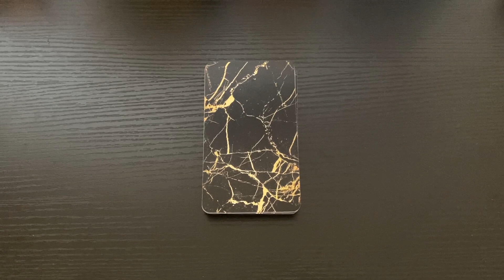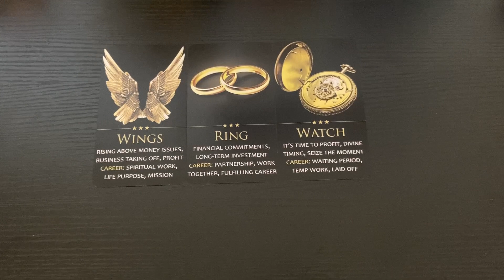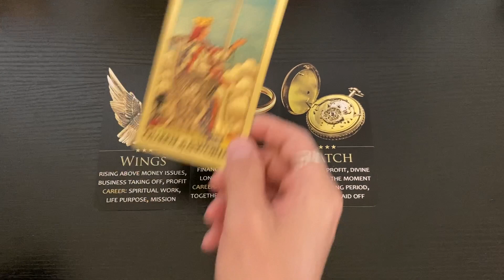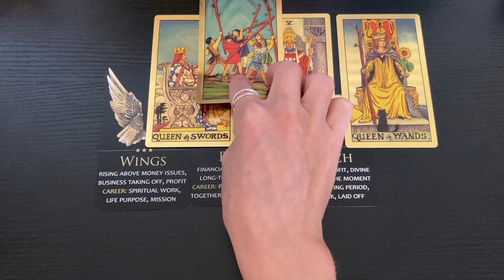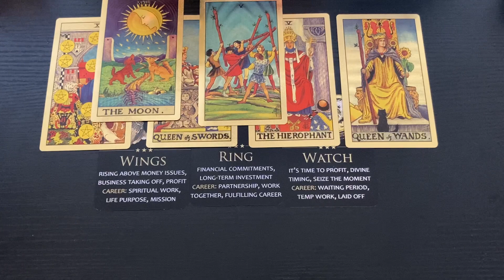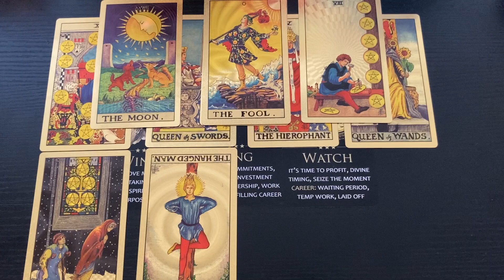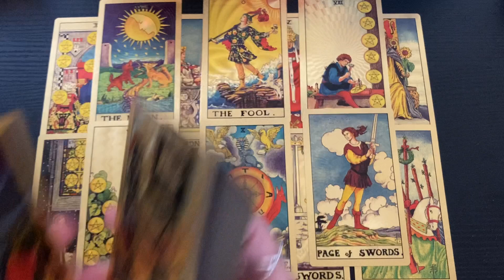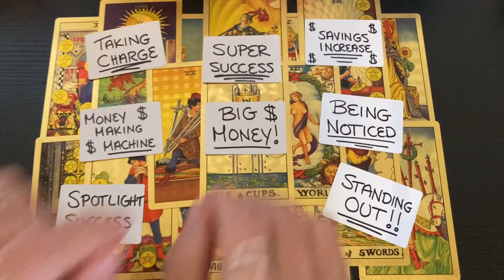LEO 💰 Impressive Success! As The Money Flows On In 💎 Money & Career (August 2022)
- 10 Card Reading - $40
- 5 Card Reading - $20
- 3 Card Reading - $13